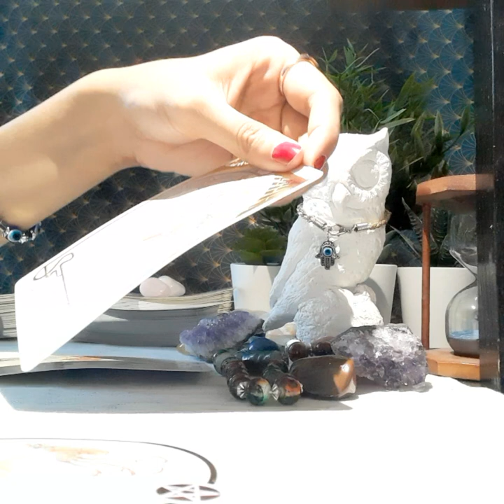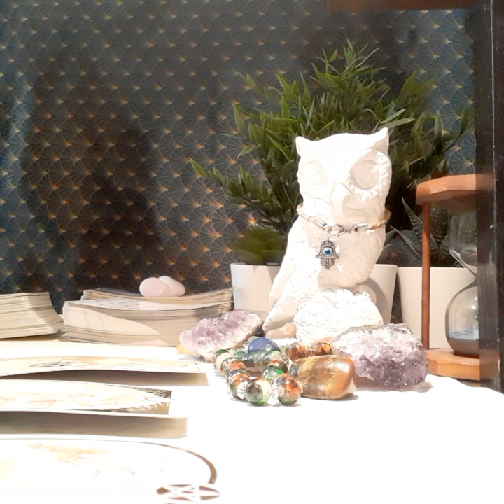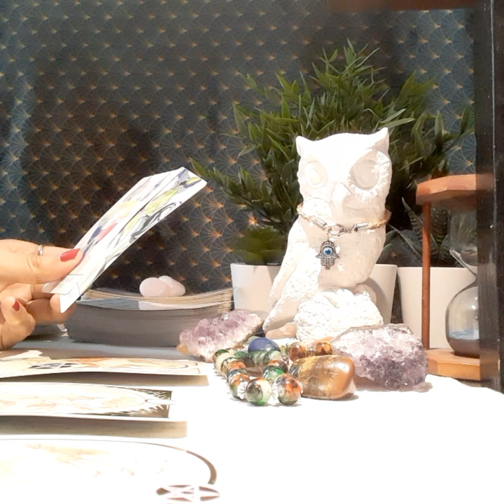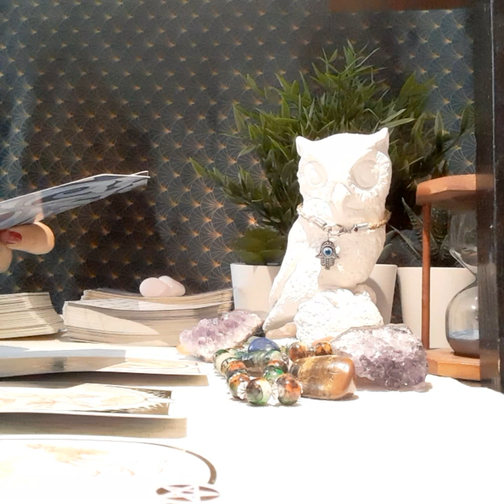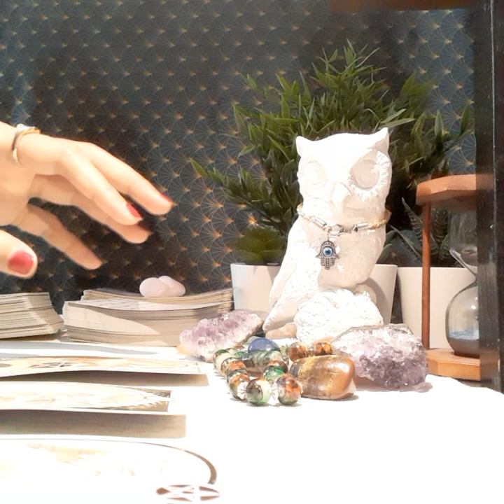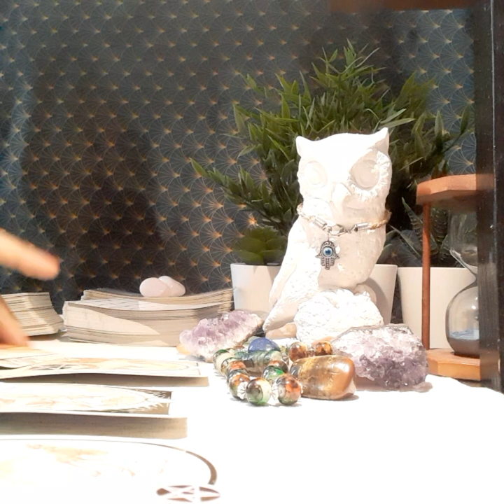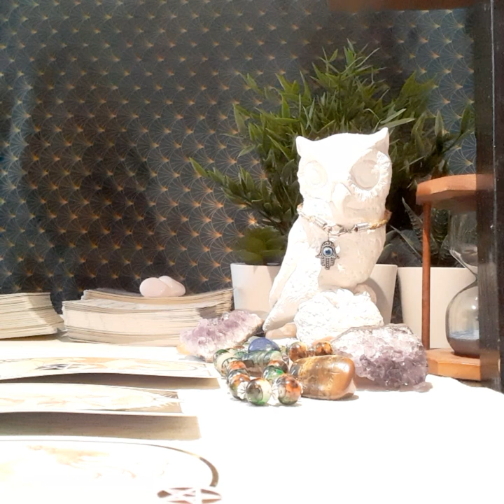SCORPIO MAY 2020, THIS CONNECTION IS STRONGER THAN YOU THINK!